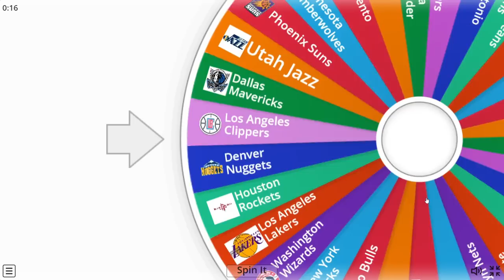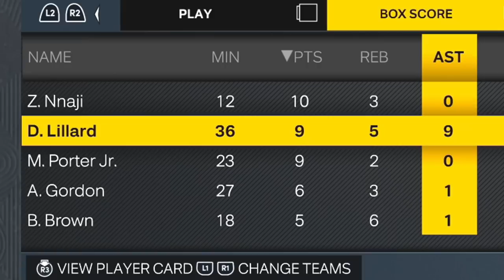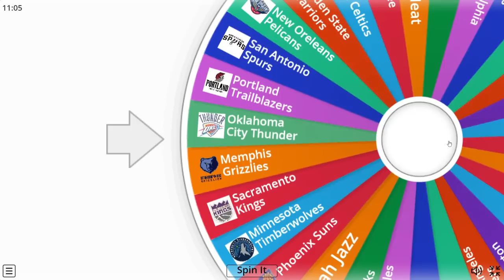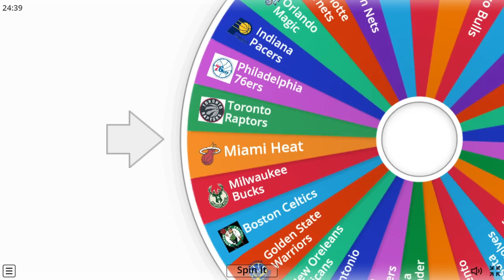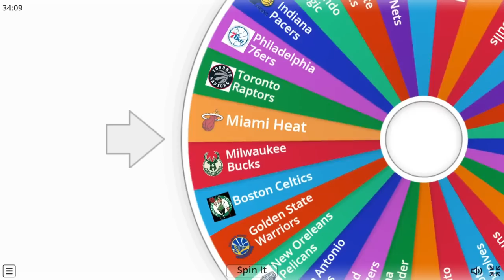I made Dame Run from the Grind until he Wins a Ring